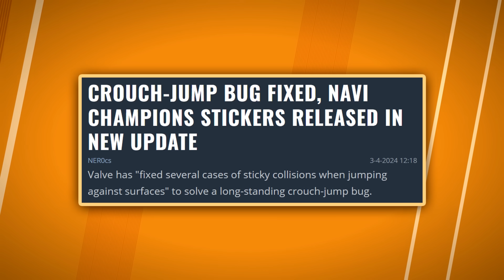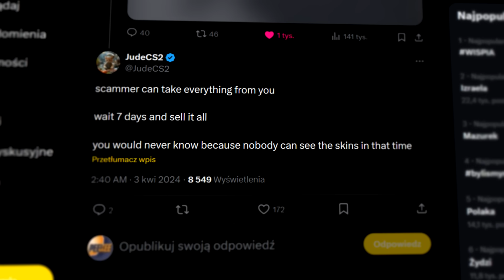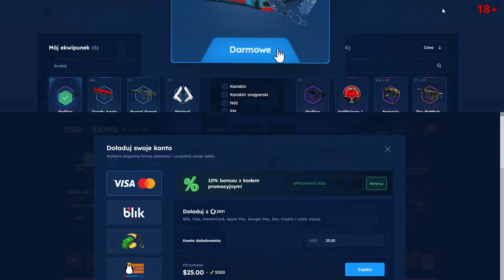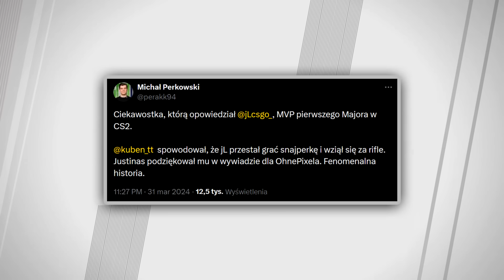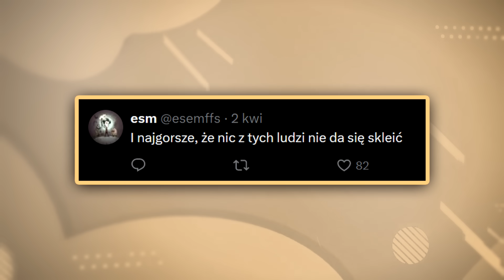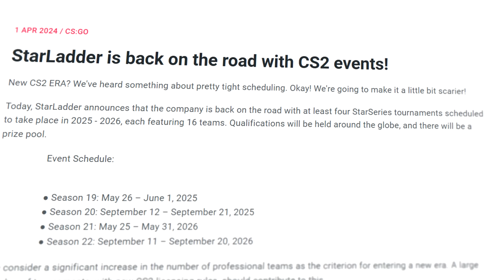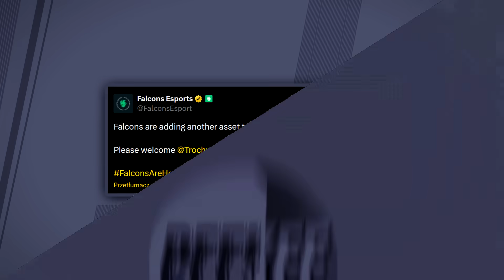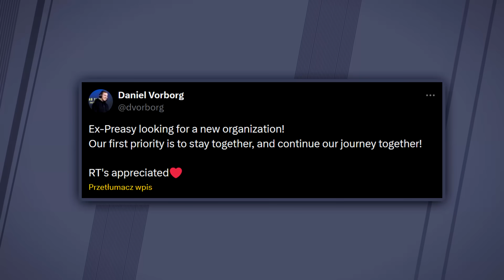CS 2 - Cała PRAWDA W Stronę VALVE! 🔥 Nadchodzi FALA Banów Na Pro Scenie? kuben Bohaterem jL'a!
🤍 Wbijaj na csgo-skins!

Materiały użyte w filmie:
- RAFF

Wstęp - 0:00​​
Cała prawda w stronę Valve! Nadchodzi fala banów na pro scenie? - 0:07
csgo-skins - 2:50
kuben bohaterem jL'a! Co ze składem Snaxa? - 3:24
Strefa Transferowa - 7:20
Zagranie Dnia - 9:28
Zakończenie - 10:15